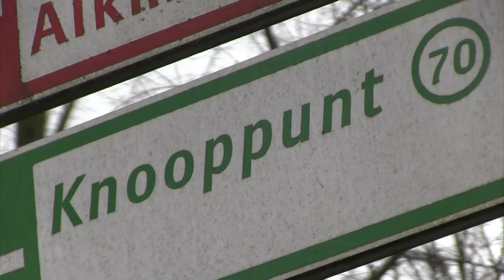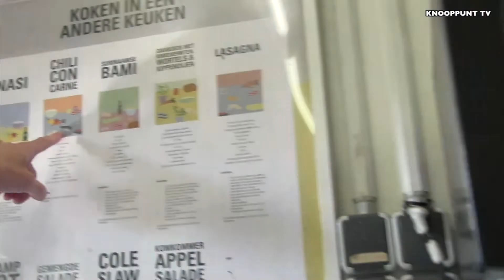KNOOPPUNT TV - Het Stoelenproject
Reportage over het Stoelenproject, de meest laagdrempelige avond- en nachtopvang van Amsterdam.